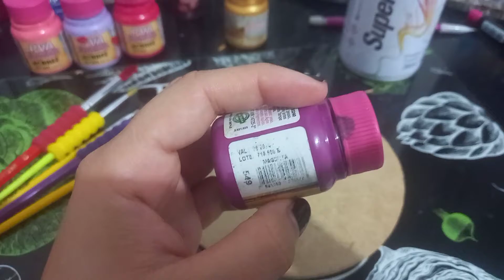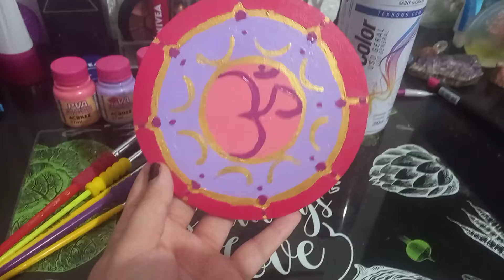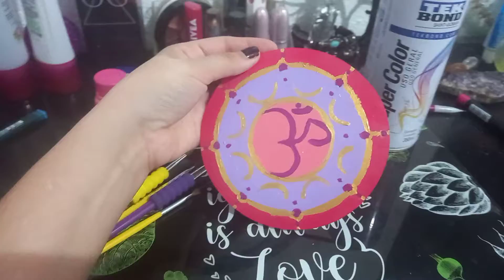PINTEI MINHA PRIMEIRA MANDALA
Não ficou perfeita mas eu gostei bastante dessa experiência. É muito bom fazermos coisas novas. Paz e luz!